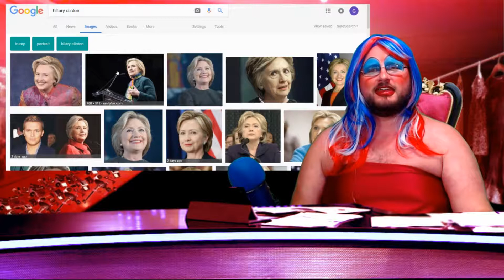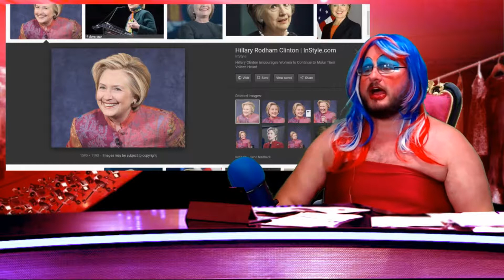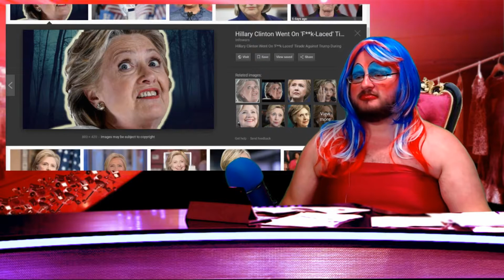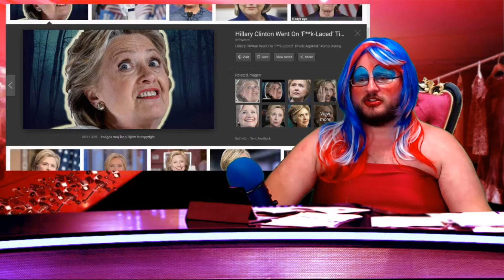GATB PUBLIC ACCESS: Nympho Wars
Controversial drag queen, Kim Trailz, discusses current events, conspiracy theories, and what it means to rely on patriotism, heeennnyyy.